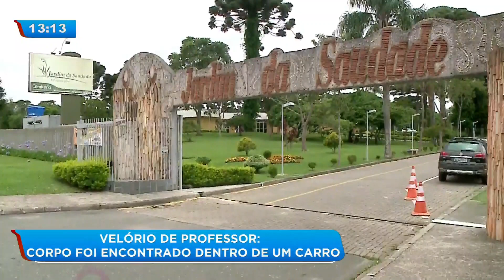Professor é encontrado morto em carro e com roupa íntima na boca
Pode ser passional o caso do professor que foi encontrado morto dentro de um carro. De acordo com a Polícia, ele estava amarrado com fios elétricos. Ele ainda estava com uma peça íntima na boca e enrolado em um tapete. Confira!